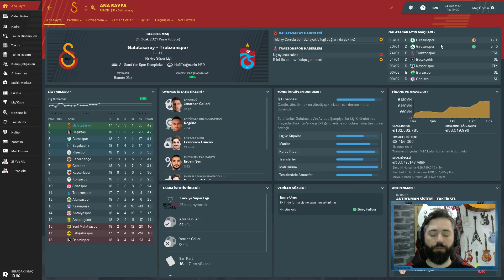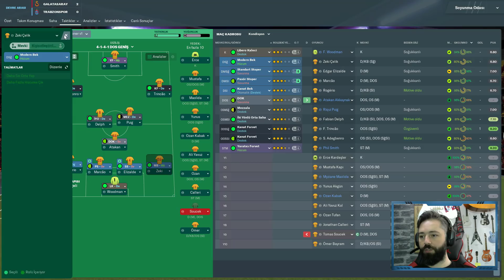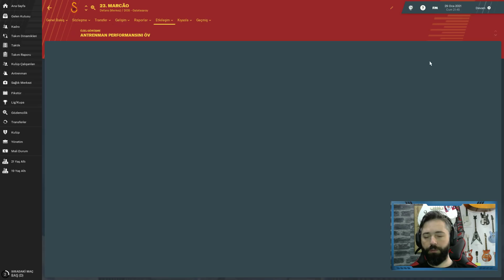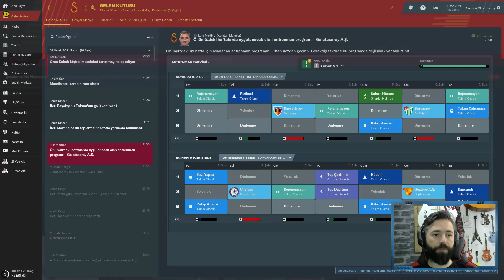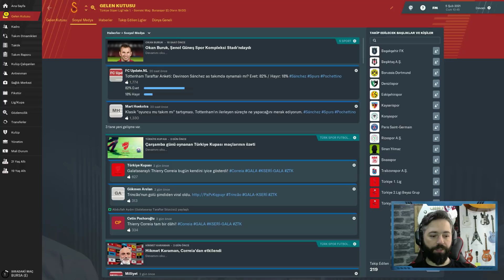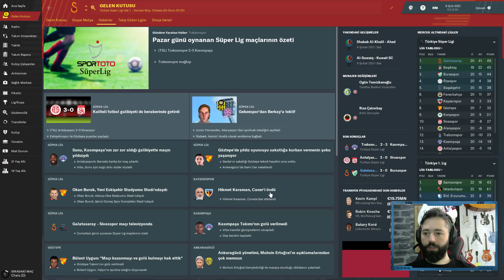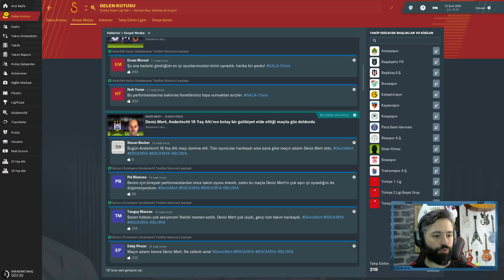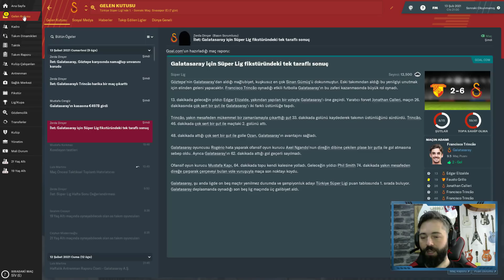FM 2019 GALATASARAY #27 | Devre Arası Gelen Yıldız Regen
Önemli Dakikalar ;

00:10 Transferler
06:10 Galatasaray - Trabzonspor
27:10 Başakşehir - Galatasaray
37:02 Kayserispor - Galatasaray
44:45 Galatasaray - Bursaspor
57:35 Chelsea - Galatasaray
01:07:00 Göztepe - Galatasaray